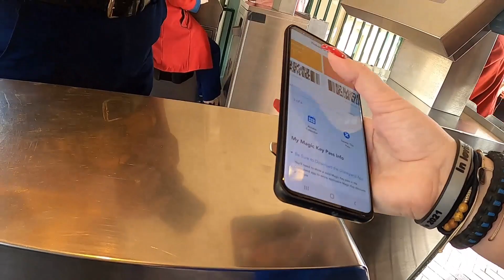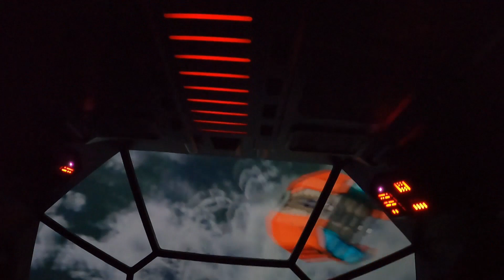Storybook Land for the first time in forever in Disneyland